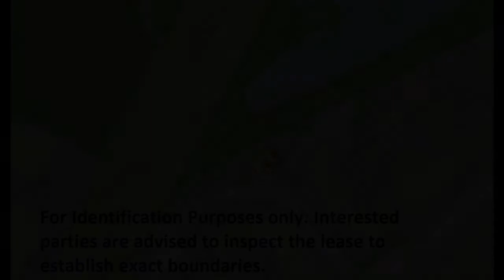Ashwood Close, Oldbury Video Tour